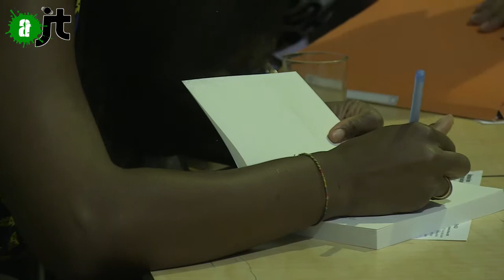Assa Traoré presente son livre "Lettre à Adama"